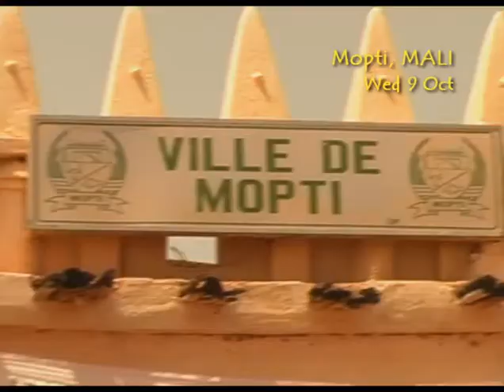Tri Cycling Africa-Part 02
In Part 2, Jeff lands in Mali and is introduced to West Africa and it's language barrier, takes a bus trip to the small river town of Mopti, and chats to a US student who is in West Africa to study lullabies.

Two Aussies cycle West Africa on a tandem recumbent tricycle and discover a side of Africa rarely seen in the news.

Australian Project Manager Jeff McLean was so annoyed with the current western perception of muslims that he and his one cameraman rode a tandem recumbent tricycle through five countries in West Africa. For two months and 1000 kms they pedalled hot dusty roads and often found warm welcomes, great character and selfless generosity.

With no real plan, tents or sleeping bags, Jeff finds an honest side of Africa that is rarely seen. But there are frustrations; breakdowns, language barriers, exhaustion, and theft leaving them stranded and desperate.

Africa is often seen as either a place of poverty and corruption or of exotic wildlife - Tri Cycling Africa reveal the opposite in both cases. While touching on the poverty and desperation of the locals, it also shows a hardy, happy, diverse population in a hard but spectacular land and a noble and generous race of people.